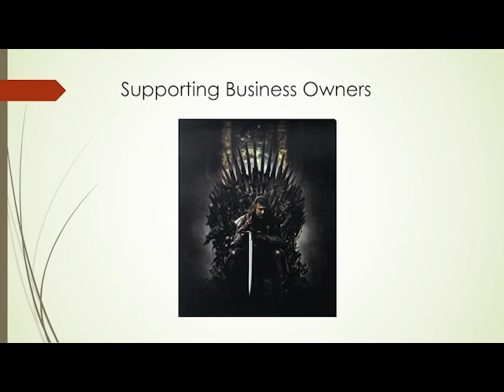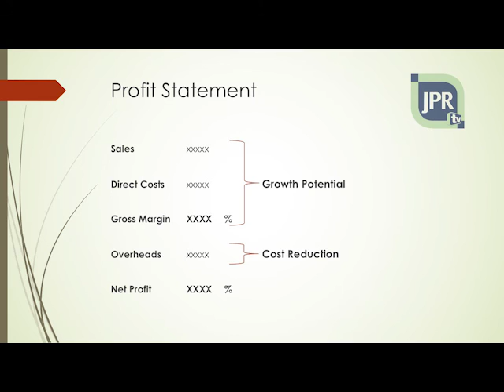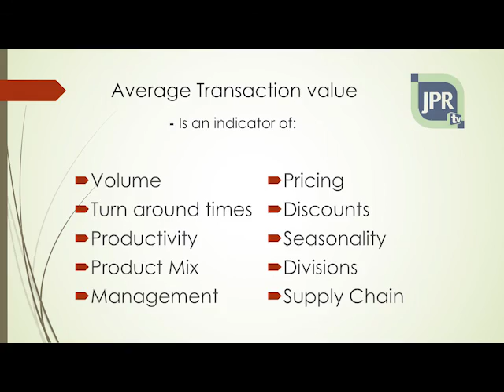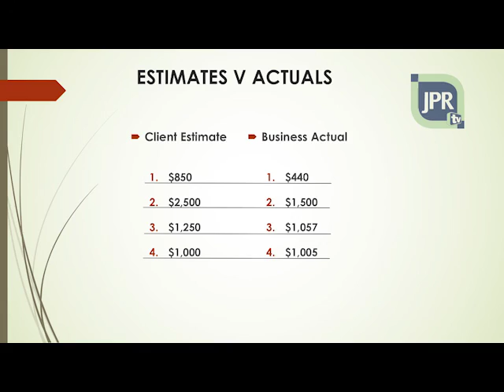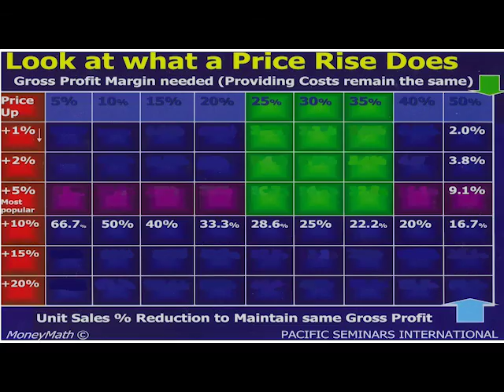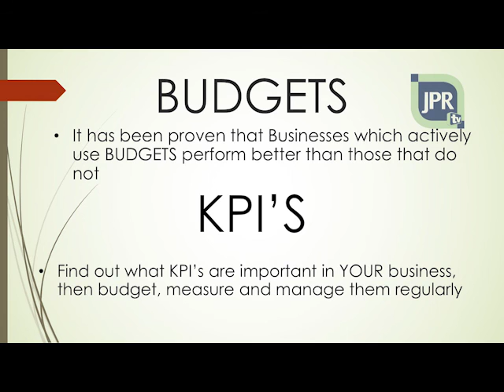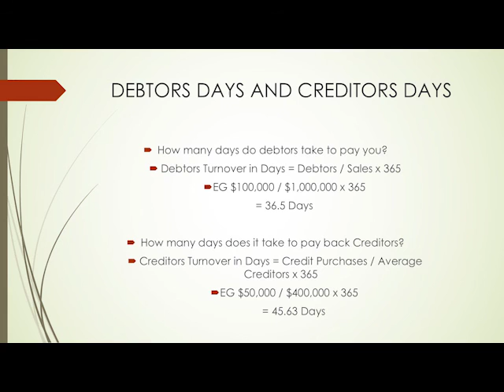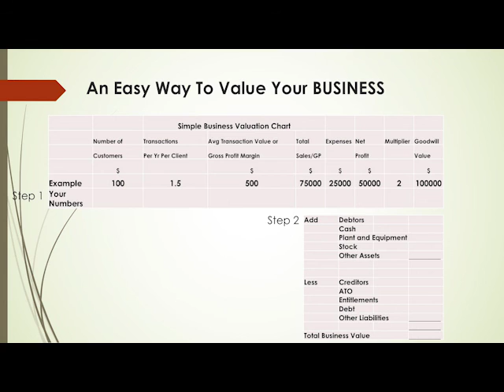JPR Business Information Night - Tony Jolley - May 18th 2016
JPR Business Group is a team of dedicated, professional advisors based in Camberwell, Melbourne.
Our goal is to add value to every business we deal with.
We have an enviable record of providing innovative solutions for the issues and problems our clients experience every day.
We take pride in having a network of fellow professionals who support us in being a ‘one stop shop’ for all business matters – legal, insurance, property, dispute resolution, financial planning and superannuation etc.
We keep up to date with all modern software applications that our clients use such as Xero, MYOB Live and other various cloud applications.
We are certified users of Panalitix business analysis software which provides unique insights into how to improve the profitability of any business and add value to our clients’ business assets when it comes to time to sell.
These and other tools and resources, matched with our years of business experience, enable us to help our clients ensure their financial success.
Our first meeting is always free so please don’t hesitate to give us a call and come in to see how we can help you.